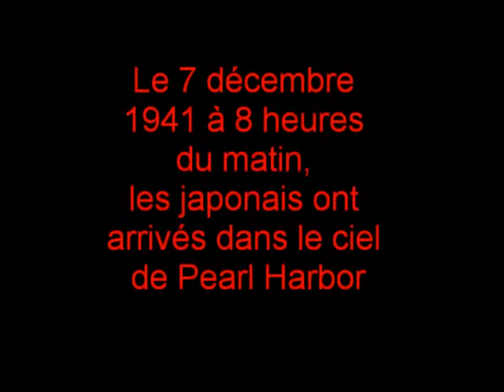History jon and kyle style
jon and company shoot for grammy